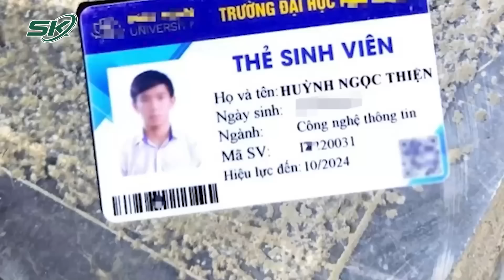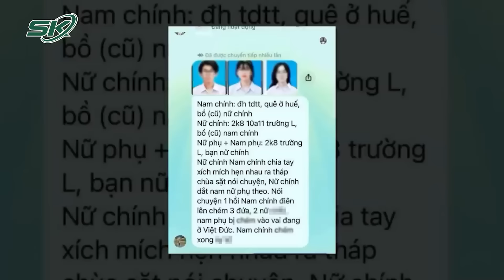Khởi Tố, Tạm Giam Đối Tượng Sát Hại Nữ Sinh Lớp 12 Trong Nhà Nghỉ | SKĐS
SKĐS | Liên quan đến vụ việc 1 nữ sinh lớp 12 bị sát hại dã man trong nhà nghỉ gây chấn động dư luận: Ngày 25/3, thông tin từ VKSND tỉnh Đắk Lắk cho biết, cơ quan này vừa phê chuẩn quyết định khởi tố bị can và lệnh tạm giam đối với Trần Đăng Phi (SN 1995, trú tại xã Hội Sơn, huyện Anh Sơn, tỉnh Nghệ An) để điều tra về hành vi sát hại người.

Mời quý vị và các bạn xem thêm: Lý Do Ban Chấp Hành Trung Ương Đảng Đồng Ý Cho Ông Võ Văn Thưởng Thôi Chức Chủ Tịch Nước?